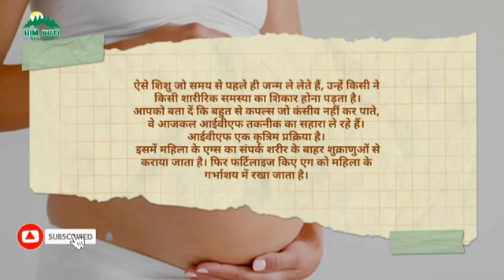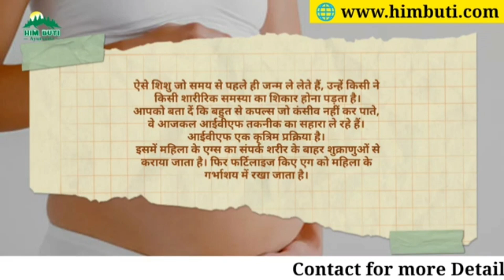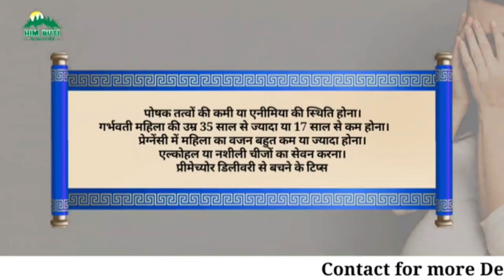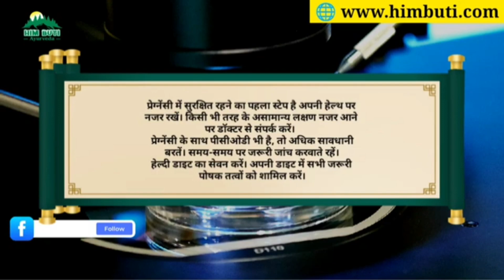IVF Treatment Increases Chances of Premature Delivery? | Know Here in Himbuti Ayurveda